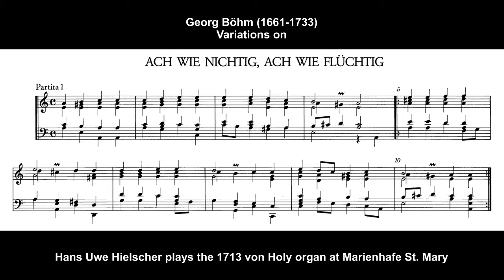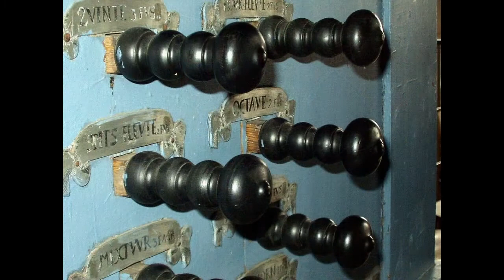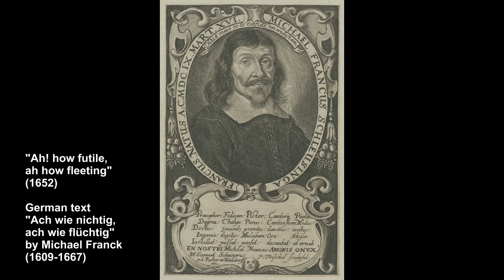Georg Böhm: Partita „Ach wie nichtig“ - Hans Uwe Hielscher an der Holy-Orgel in Marienhafe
Georg Böhm (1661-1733): Partita „Ach wie nichtig, ach wie flüchtig“

Böhm wurde 1661 in Hohenkirchen bei Ohrdruf geboren und erhielt von seinem Vater, einem Lehrer und Organisten, die erste musikalische Ausbildung. Nach dem Tode des Vaters im Jahre 1675 besuchte er die Lateinschule in Goldbach, von 1678 bis 1684 das Gymnasium in Gotha. Nach dem Studium an der Universität Jena verbrachte er einige Jahre in Hamburg, bevor er 1698 in das Organistenamt an der St. Johanniskirche in Lüneburg berufen wurde. In dieser Zeit war Johann Sebastian Bach in Lüneburg Freischüler des Michaelis-Klosters und sang als Diskantist im Mettenchor. Böhms Einfluss auf Bachs frühe Orgelwerke und Klaviersuiten lässt sich stilkritisch vermuten, doch nicht belegen. Die Stelle des Organisten hatte Böhm bis zu seinem Tod im Jahre 1733 inne.

Nur wenige Kompositionen Böhms sind überliefert. Dazu zählen vor allem seine Choralbearbeitungen und einige freie Präludien für die Orgel, aber auch Kantaten und geistliche Lieder. Ebenso wie Dietrich Buxtehude zählt auch Georg Böhm zu den bedeutendsten norddeutschen Komponisten zwischen dem späten 17. Jahrhundert und der Kunst Johann Sebastian Bachs. Er starb 1733 in Lüneburg.

Die Orgel der Marienkirche in Marienhafe wurde 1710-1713 von Gerhard von Holy gebaut und ist die am besten und vollständigst erhaltene Barockorgel Ostfrieslands. Sie verfügt über 20 Register auf zwei Manualen und ein angehängtes Pedal. Da das wertvolle Instrument in baulicher und klanglicher Hinsicht ganz in der Tradition der Schule des berühmten Hamburger Orgelbaumeisters Arp Schnitgers steht, wurde es lange für ein Instrument aus dessen Werkstatt gehalten. Die farbigen Flötenstimmen weisen aber bereits auf die Klangästhetik des 18. Jahrhunderts. Bei einer Restaurierung durch die Werkstatt Jürgen Ahrend im Jahre 1988 wurde das Pfeifenwerk wieder in der Art der Entstehungszeit der Orgel in eine Übergangsform von der mitteltönigen zur wohltemperierten Stimmung versetzt.

Georg Böhm (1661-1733): Partita on "Oh how futile, oh how fleeting"

Böhm was born in Hohenkirchen near Ohrdruf in 1661 and received his first musical training from his father, a teacher and organist. After his father's death in 1675, he attended the Latin school in Goldbach and from 1678 to 1684 the secondary school in Gotha. After studying at the University of Jena, he spent a few years in Hamburg before being appointed organist at St. John's Church in Lüneburg in 1698. During this time, Johann Sebastian Bach was a free student at the Michaelis monastery in Lüneburg and sang as a discantist in the choir. Böhm's influence on Bach's early organ works and piano suites can be assumed from a stylistic point of view, but cannot be proven. Böhm held the post of organist until his death in 1733.

Only a few of Böhm's compositions have survived. These include above all his chorale preludes and some free preludes for the organ, but also cantatas and sacred songs. Like Dietrich Buxtehude, Georg Böhm is known as one of the most important North German composers between the late 17th century and the art of Johann Sebastian Bach. He died in Lüneburg in 1733.

The organ of the Marienkirche in Marienhafe was built by Gerhard von Holy in 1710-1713 and is the best and most complete preserved baroque organ in East Frisia. It has 20 stops on two manuals and an attached pedal. Since the valuable instrument is in the tradition of the school of the famous Hamburg organ builder Arp Schnitgers in terms of construction and sound, it was long thought to be an instrument from that workshop. However, the colorful flute stops already point to the sound aesthetics of the 18th century. During a restoration by Jürgen Ahrend's workshop in 1988, the pipework was restored to a transitional form from meantone to well-tempered tuning, in the style of the time the organ was built originally.